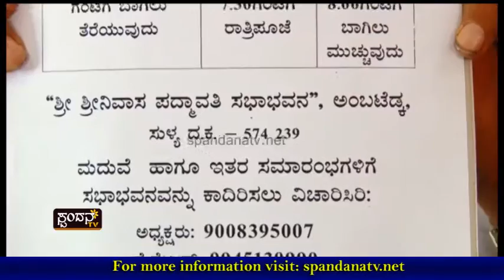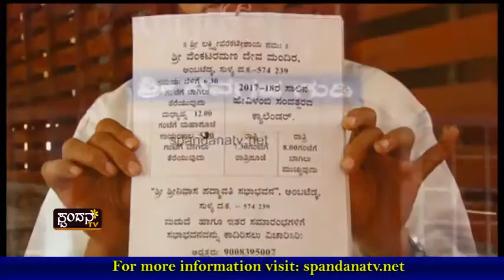Devadarshana│ದೇವದರ್ಶನ│Episode 78│Shree Venkataramana Temple, Sulia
Shree Venkataramana Temple, Sulia

The Characteristics of Spandana TV Channel are:
1) The concept of 'Regional' Channel's existence
2) The concept of 'High Definition'
3) Exploring at the 'Regional' level